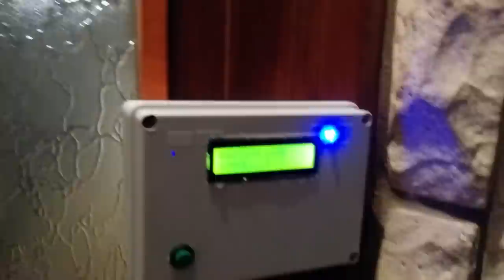HACCSY - Hackerspace Access Control & Check in System